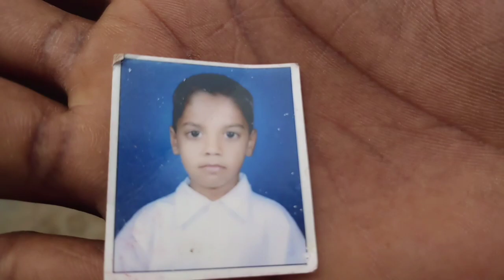व्यायाम करणाऱ्या बालकाला उचलून नेवून नरळीचा घोट घेणाऱ्या त्या बिबट्याला पकडा:कापसी वासीयांची मागणी